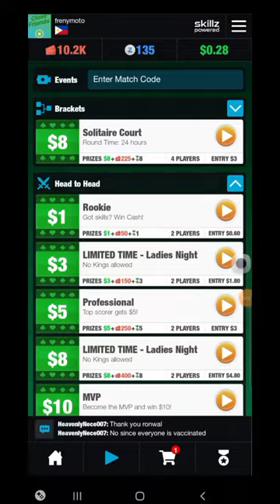I won 50z just playing solitaire part 16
Libangan ko kpag akoy blisa at naiinip. Nanalo nnmn ako.